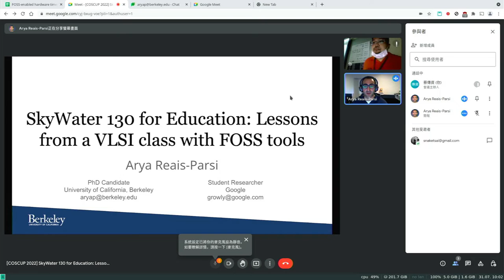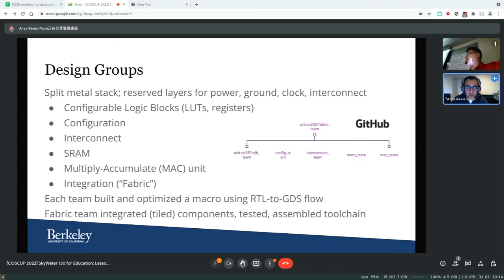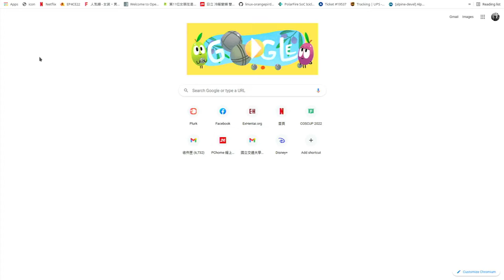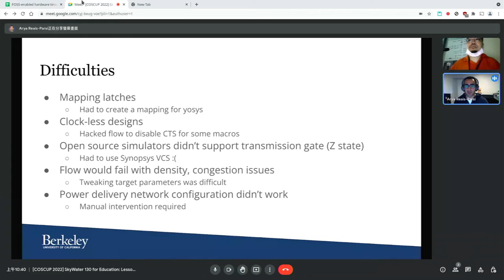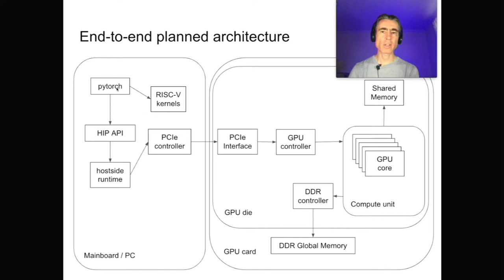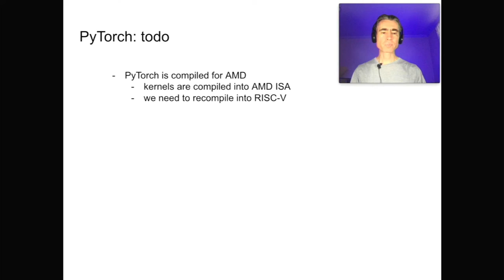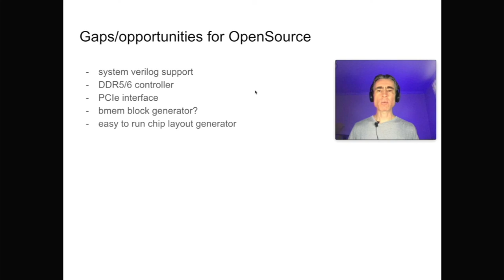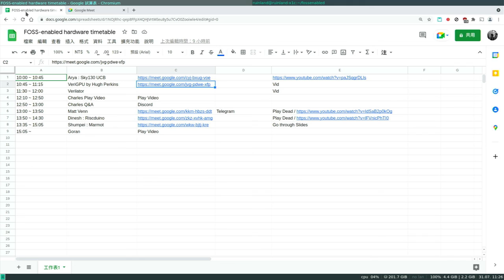SkyWater 130 for Education Lessons from a VLSI class with FOSS tools｜FOSS-enabled hardware projects